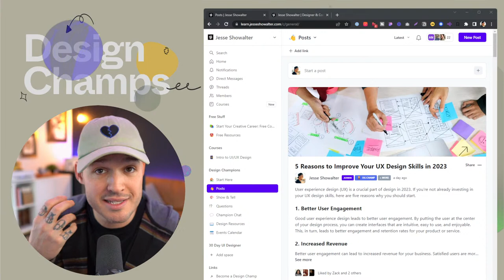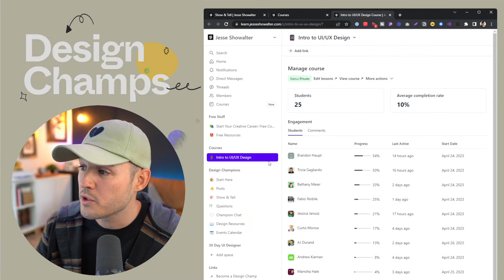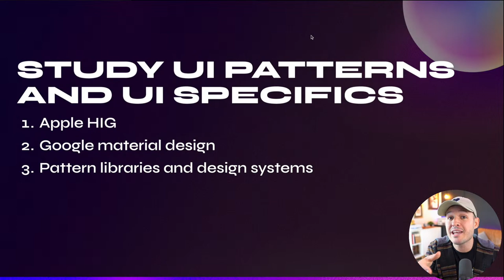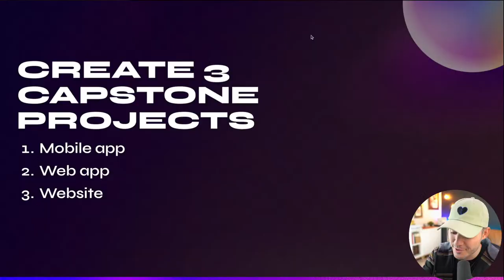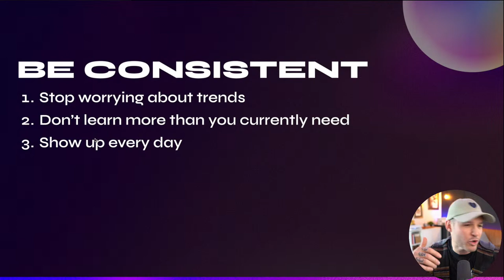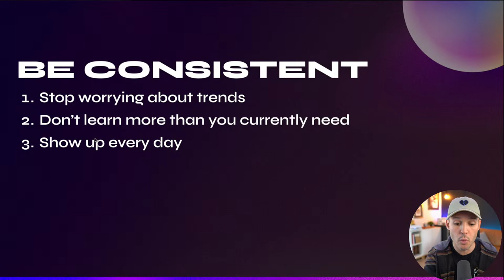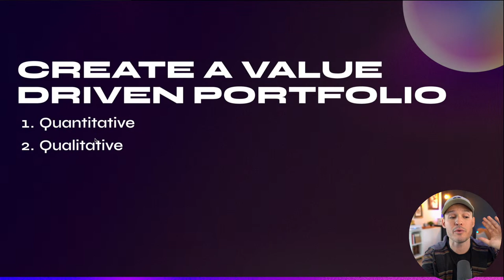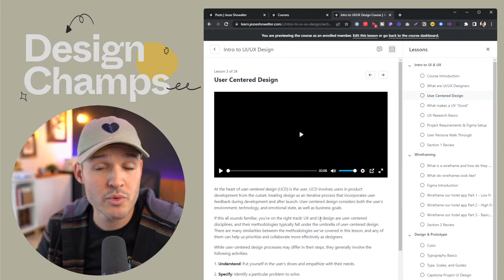Become a UI Designer with No Experience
Have you always been interested in UI design but have no prior experience? Don't worry, it's possible to get started with the right guidance and dedication. In this video, I’ll show you how to become a successful UI designer without any experience. I’ll cover the basics of UI design, provide tips on building your portfolio, networking with other designers, and finding job postings. Whether you're a beginner or looking to make a career change, this video is the perfect starting point for you to become a successful UI designer.